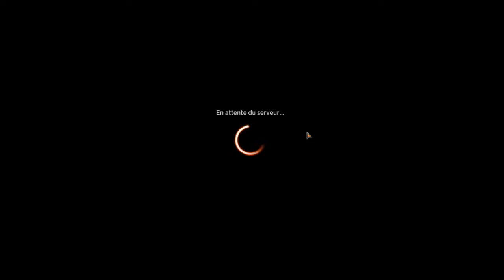Mes premiers combats au rang Or dans Magic Gathering Arena, mtga ! Game18#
Comment jouer à Magic The Gathering ?
Comment gagner des combats à Magic The Gathering ?

J'ai pu battre mon record du mois précédant qui était le rang Silver 3 et je suis maintenant arrivé au Rang Or 4 !

Dans cette vidéo vous pourrez voir mes premiers combats contre des adversaires au niveau rang Or 4. Les adversaires sont de plus en plus forts et je vais enchainer les combats avec un deck rouge pour le meilleur et le pire. Le niveau s'est extrêmement élevé et il est de plus en plus difficile de gagner.